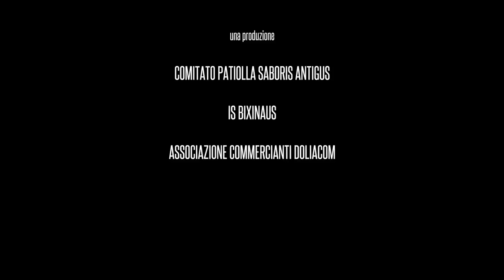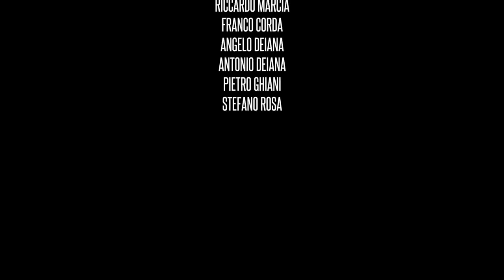PASTORI NEL PARTEOLLA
Documentario sulla vita e i luoghi dove svolgono la loro attività i pastori del Parteolla .